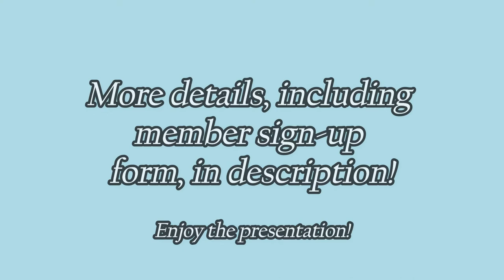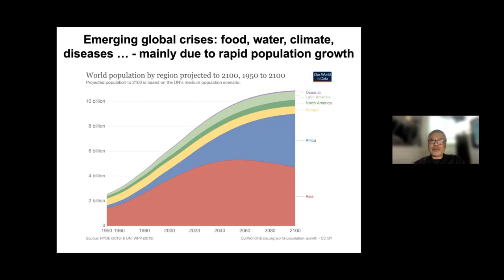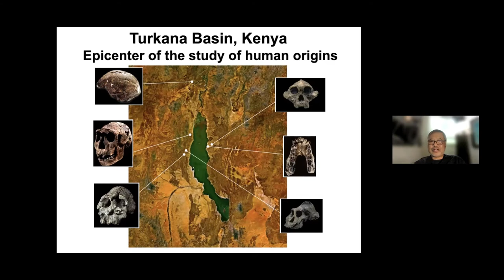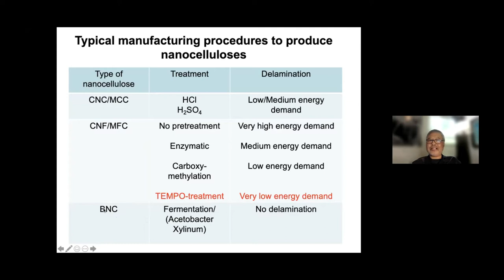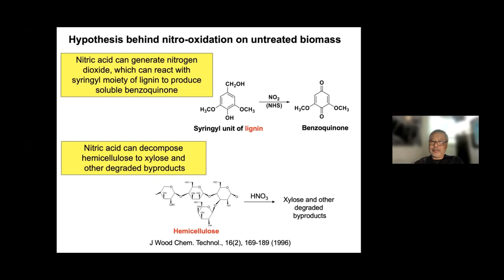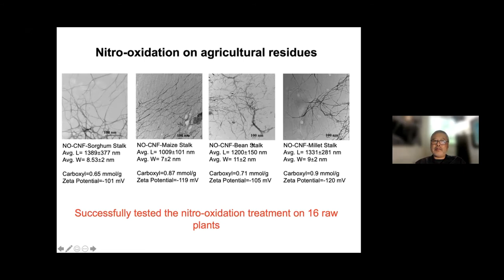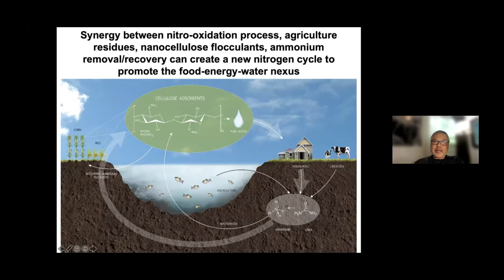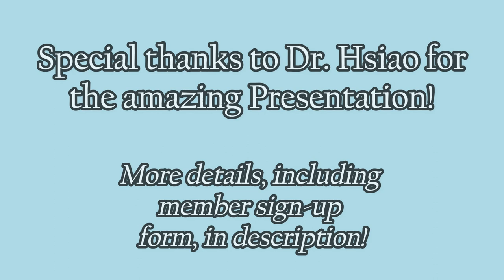GHYO August Presentation | Featuring Dr. Benjamin Hsiao, a Professor in Chemistry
The August Global Health Youth Organization (GHYO) Webinar featured Dr. Benjamin Hsiao, a Distinguished Professor in Chemistry. Dr. Hsiao presented his research on Extracting Nanocellulose from Diverse Biomass Feedstocks for Water Purification.

The GHYO is a community created for students who want to experience the medical field. At the GHYO, we connect students from around the world with medical and global health professionals who pursue a career in the medical field.

The GHYO allows students to learn about global health with no barriers by providing webinars and AMAs from experienced medical professionals and researchers. We also provide students the chance to present their own work in global health to other like-minded students, all for free!

Please view below to learn more about the GHYO and attend our next monthly meetings: